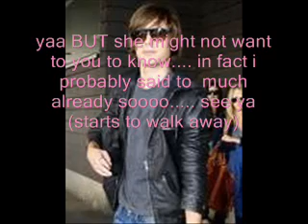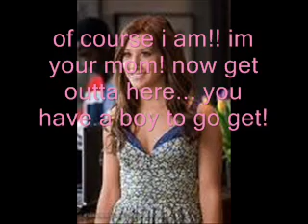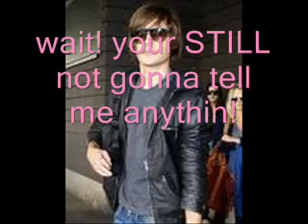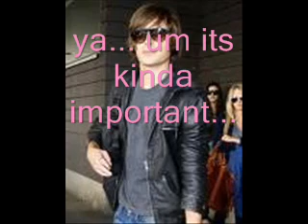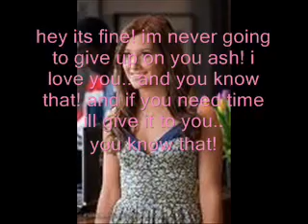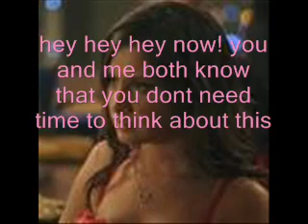college girl ep12 (zashley)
sorry for any mistakes! but i hope you enjoy  please comment rate and subscribe! and there is only going to be one more episode after this and im going to make it right now! so please stay tuned